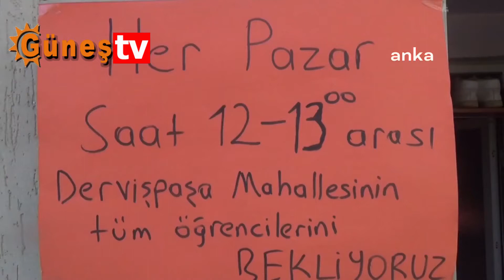İngilizce Öğretmeni Mahallede Ödev Destek Noktası Kurdu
Osmaniye'nin Kadirli ilçesi Dervişpaşa Mahallesi'nde yaşayan İngilizce öğretmeni Cemil Coşkun, öğrenciler için sokakta “ödev destek noktası” kurdu.